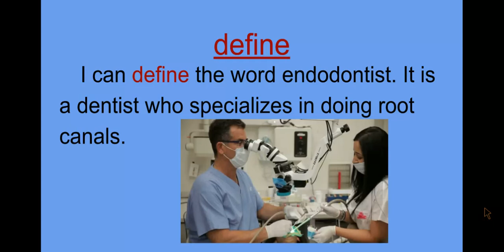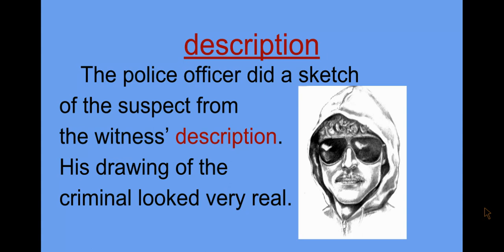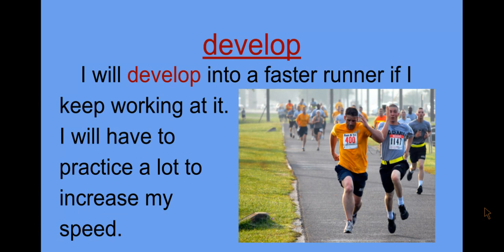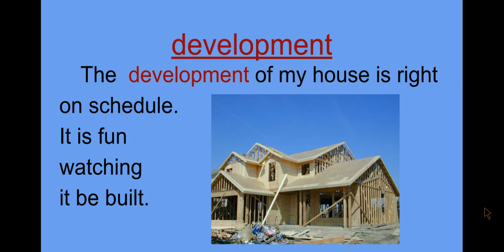#31 40 Academic Vocabulary Words Tier 2 Words